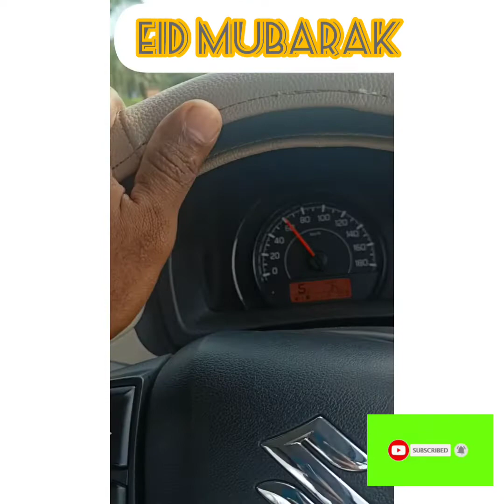Eid Mubarak familyumayi purath poyatha പോലീസ് തടഞ്ഞു ഗൈസ്............